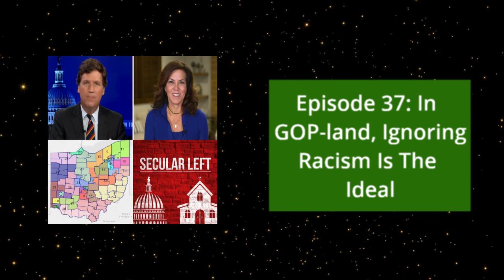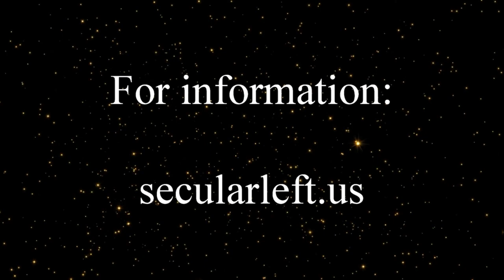37: In GOP-land, Ignoring Racism Is The Ideal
We take a look at Michele Tafoya's white fragility enabled by Tucker Carlson then we look at the Ohio GOP trying to pick their own voters.

00:50 Michele Tafoya is a moderate?
21:36 Mapless Matt Huffman refuses to draw fair maps

If you want to see videos like this when the audio is released publicly, become a member of the show:

The audio version of this video is released as a podcast. To follow the podcast check it out using the following link: